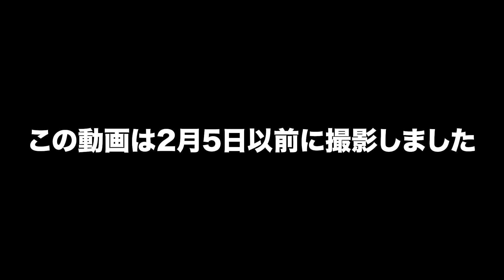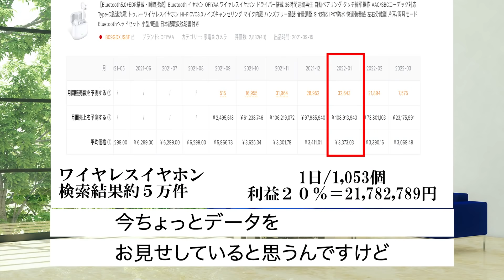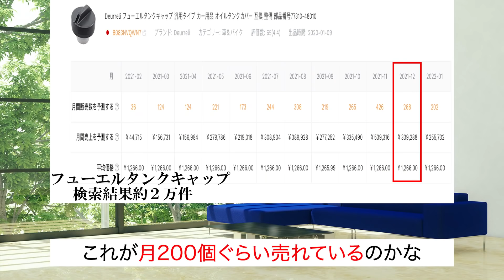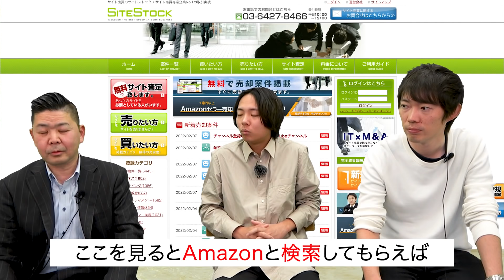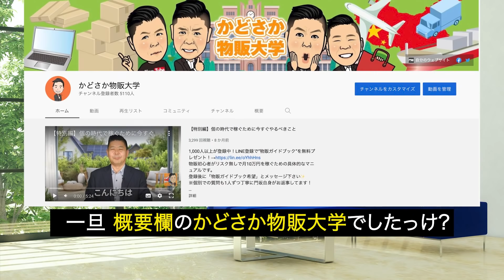コメント欄に激怒したゲストが殴り込みに来ました｜vol.1162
【年収チャンネルの人気動画】